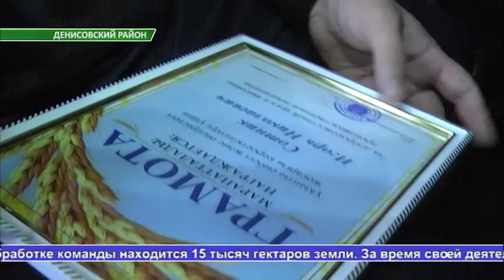Выпуск новостей Алау - 31.10.17 часть 2